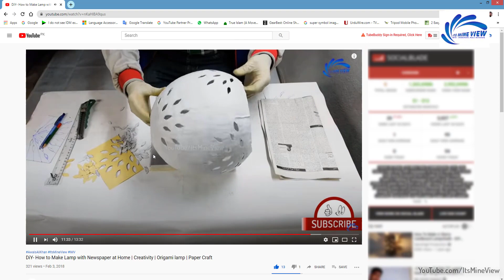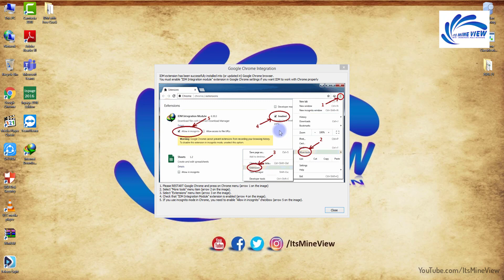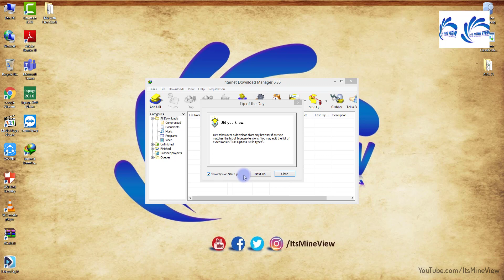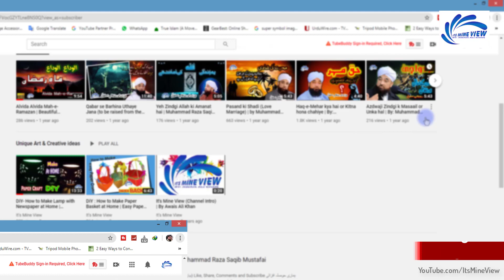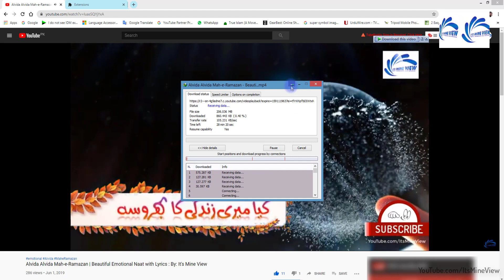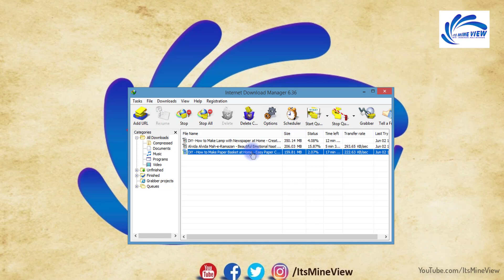🔴 How to Activate IDM 2020 Free for Life Time without Serial No. | 100% working ✅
A Super idea, How to Register IDM Life Time for FREE & How to Download IDM
 زندگی بھر کے لیے رجسٹر کریں بالکل مفت IDM
ویڈیو اچھی لگے تو لائک ضرور کریں اور اس چینل کو بھی سبسکرائب کرنا مت بھولیئےگا شکریہ